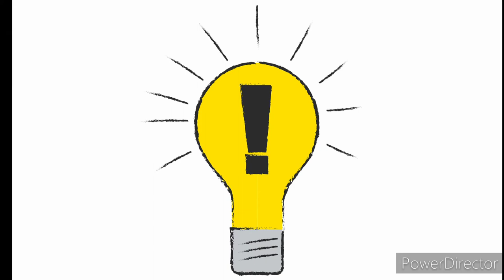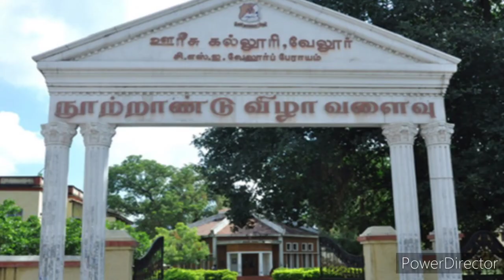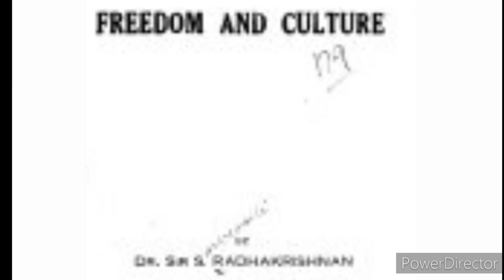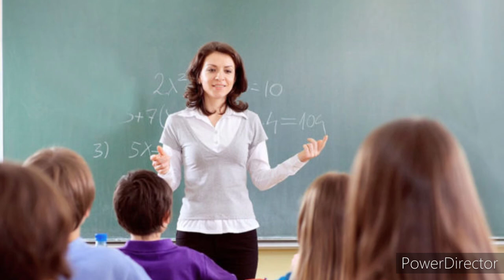Biography of the DR. Sarvepalli Radhakrishnan